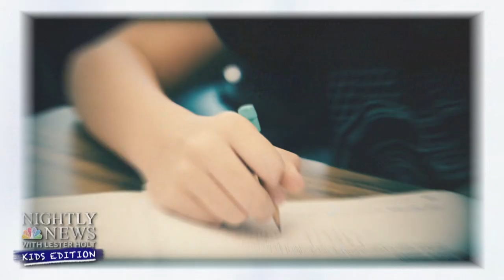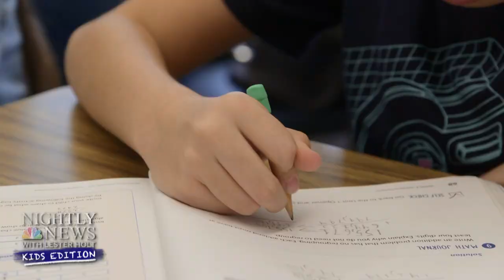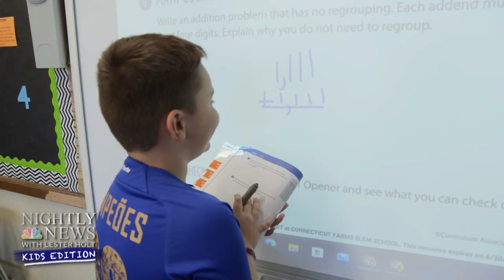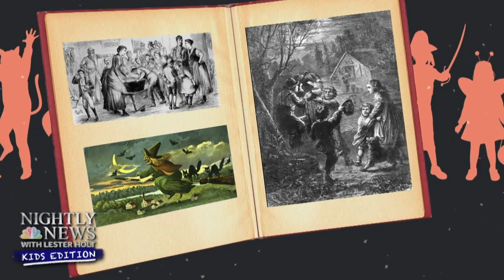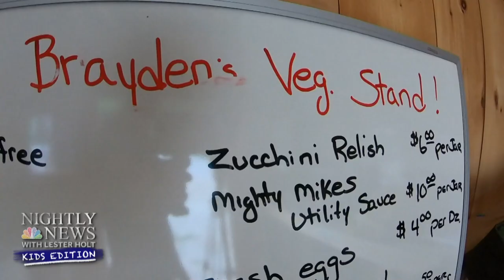The History Of Halloween | Nightly News: Kids Edition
A new report out shows test scores dropped to lowest levels in decades during the pandemic. We visit one school that is changing things up to help students get higher marks. Why do leaves change colors in the fall? We explain the science behind this. Trick or Treat: Tips for a fun and spooky Halloween. Plus, we share the history behind this holiday!